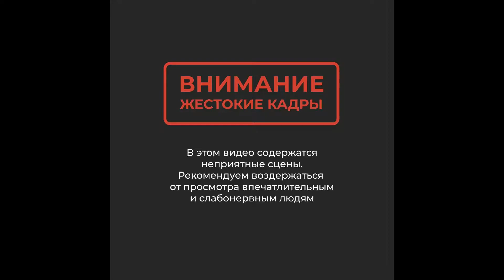Замок Локет, Чехия. Жуткая тюрьма.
Поддержите наш канал, чтобы мы могли делиться с вами нашими впечатлениями от новых путешествий и снимать видео о паранормальном и легендах в различных локациях.